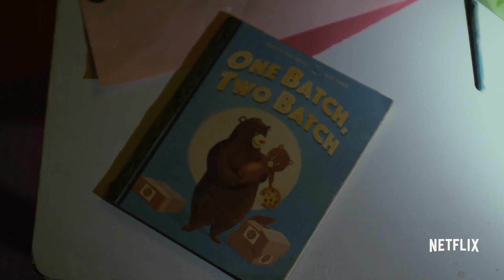Сорвиголова / Daredevil (Сезон 2) Русский трейлер №2